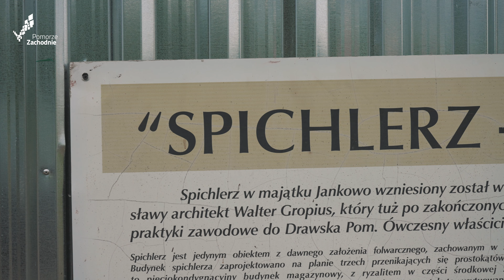Spichlerz Gropiusa w Jankowie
W małej wsi na Pomorze Zachodnie stoi spichlerz światowej sławy architekta! Spichlerz Gropiusa w Jankowie (gmina Drawsko Pomorskie) został zbudowany w 1906 roku według projektu Waltera Gropiusa, pioniera światowego modernizmu. Fundacja Warsaw Bauhaus pracuje nad tym, aby tchnąć w to miejsce drugie życie. Pomorze Zachodnie wspiera te działania.